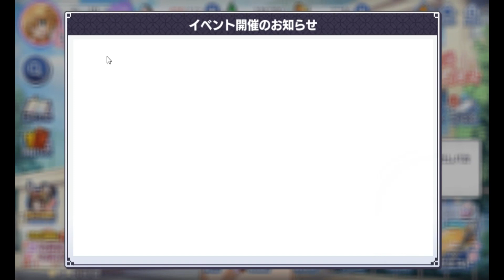Ikki Tousen Extra Burst ( 一騎当千エクストラバースト ) Gameplay Walkthrough #02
The other characters is Unchou Kanu, Shiryuu Chouun, Koukin Shuuyu and more. After that, other characters come. More power, fight, more Missions and more.

他のキャラクターは、関羽雲長、紫龍蝶雲、コウキン秋夕などです。 その後、他のキャラクターが登場。 より多くのパワー、戦い、より多くのミッションなど。